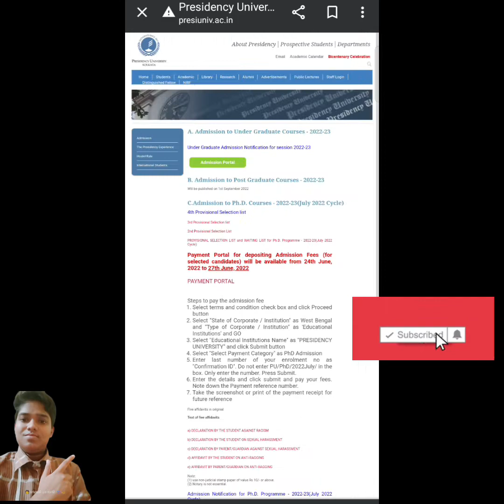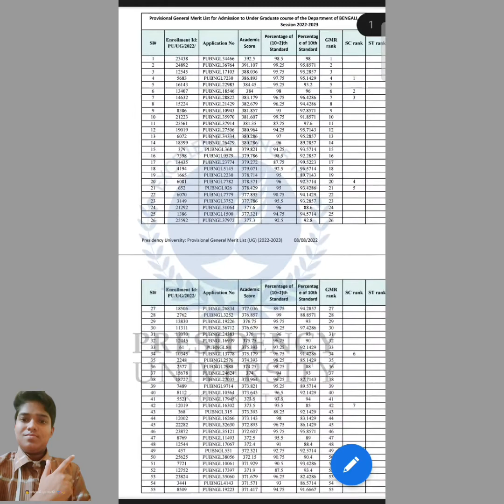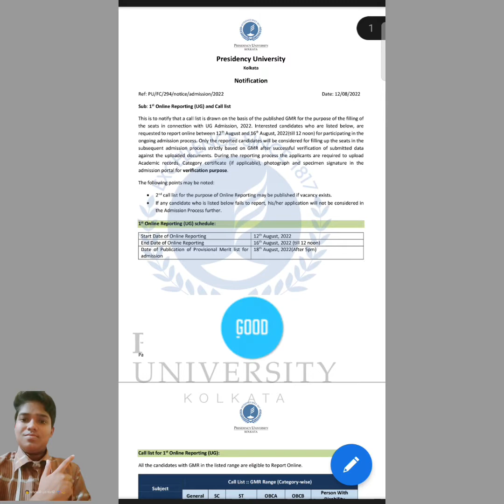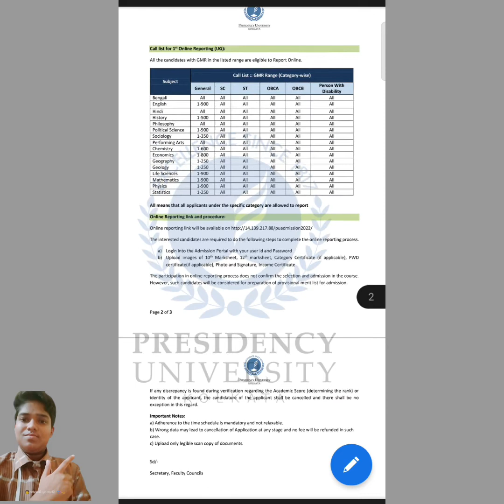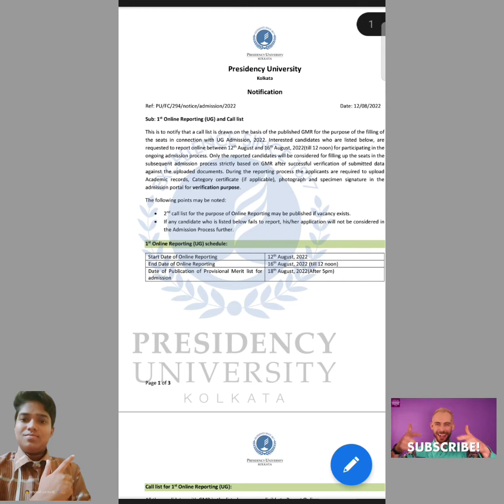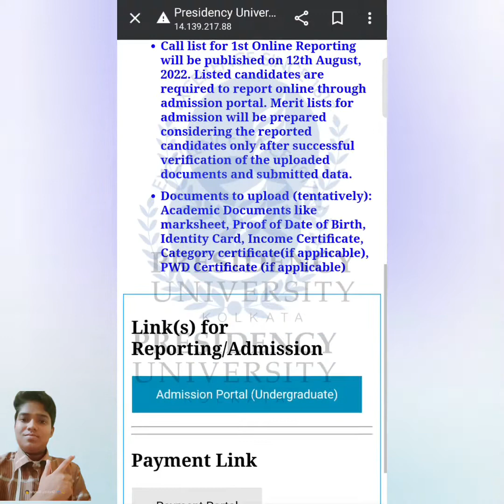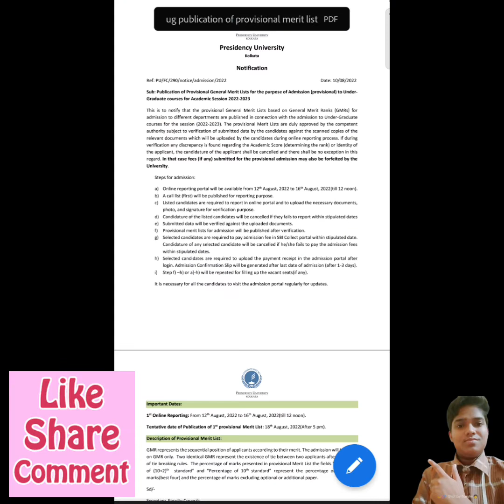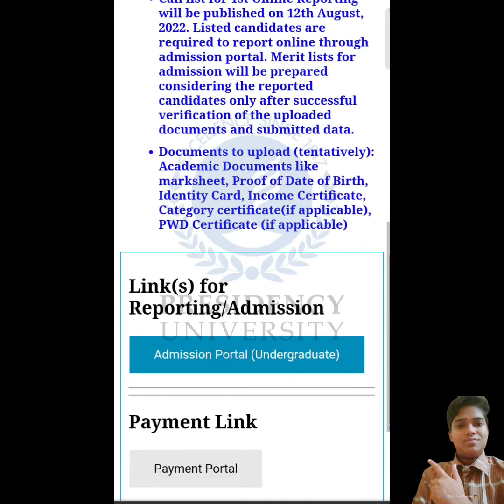presidency University first online Reporting and admission date